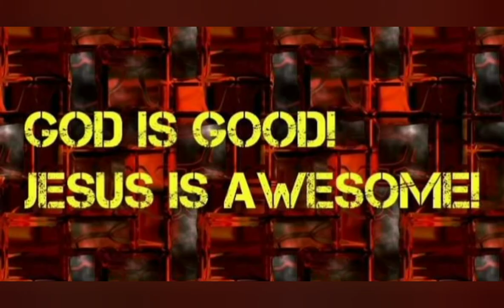Christmas classics: Merry liddle Christmas.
This is another episode of Christmas classics and this time we are reviewing Merry liddle Christmas.